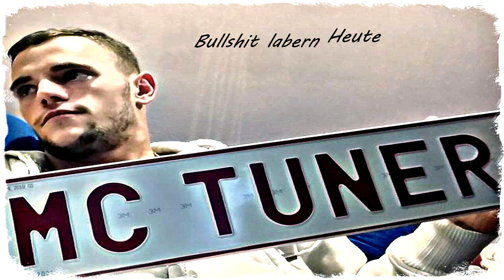Tuner - Propaganda ; propagande